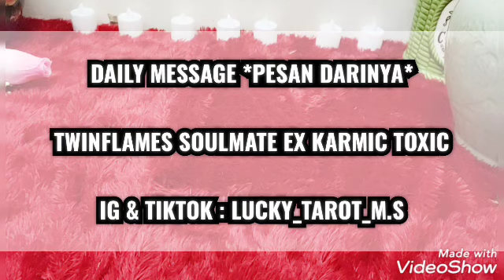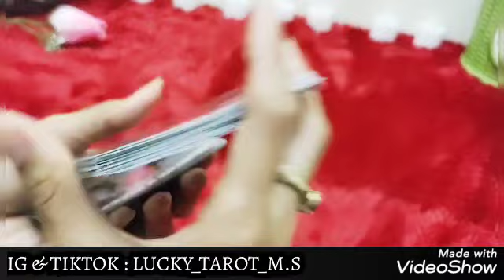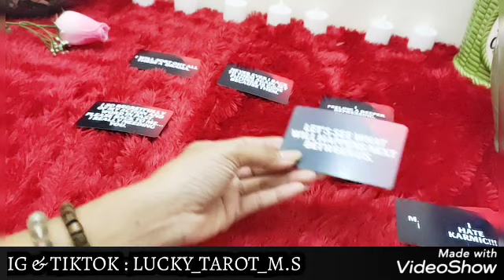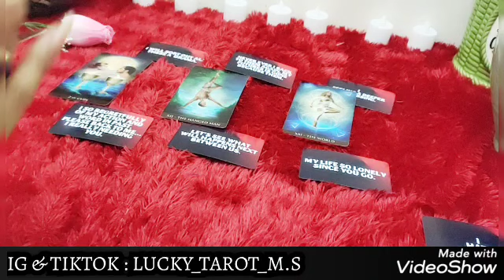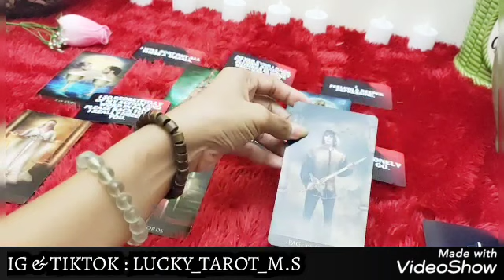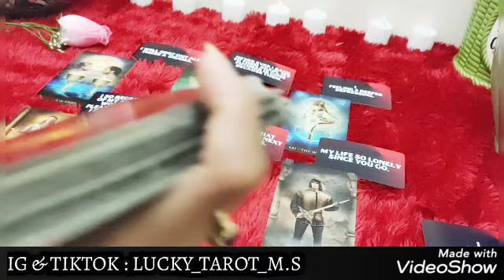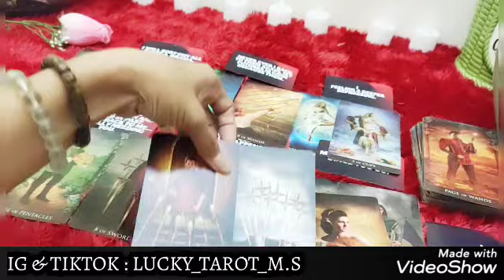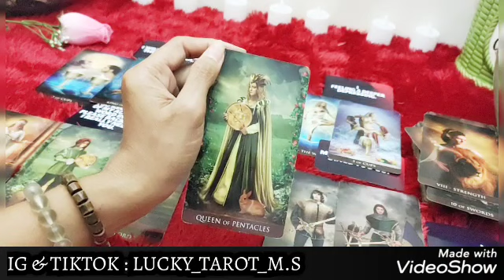*PESAN DARINYA* AKU DEPRESSI BERAT ATAS PERMAINANKU SENDIRI DENGAN KARMIC,AKU LELAH,TAKUT DAN CAPEK